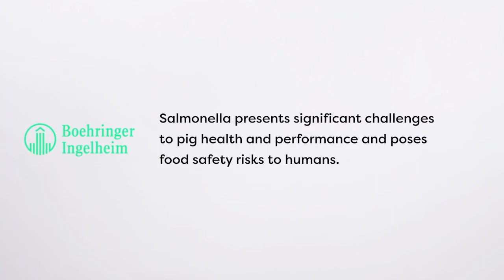Inside the Dynamic Pig Health Project - Dr. Guilherme Cezar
In this episode of The Swine Health Blackbelt Podcast, Dr. Guilherme Cezar from Iowa State University shares insights from the Dynamic Pig Health Project, which tracks how multiple pathogens interact and impact pig performance. He explains how co-infections influence mortality rates, what diagnostic data reveals, and why pathogen timing plays a critical role in disease outcomes. Learn practical strategies to strengthen biosecurity and reduce losses. Listen now on all major platforms!

"Batches shedding higher levels of PCV2 and Lawsonia showed mortality above 15%, showing how co-infections sharply increase pig losses."

Meet the guest: Dr. Guilherme Cezar earned his DVM in Brazil and holds a Master’s in Veterinary Preventive Medicine from Iowa State University, where he is now pursuing his Ph.D. His research focuses on swine diseases, epidemiology, and the dynamics of pathogen interactions in pig production. He coordinates the Swine Disease Reporting System and leads applied research projects in the field.

Dr. Pablo Piñeyro: PCV4 & Co-infections | Ep. 139

Dr. Reid Philips: PRRS Vaccine Efficacy | Ep. 143

Dr. Tyler Bauman: PRRS Control in Grow-Finish Pigs | Ep. 156

What you will learn:
(00:00) Highlight
(00:47) Introduction
(02:37) Dynamic Pig Health Project
(05:05) Diagnostic strategies
(07:47) Mortality risk factors
(09:02) Farm-level impacts
(10:22) Targeting key pathogens
(12:56) Closing thoughts